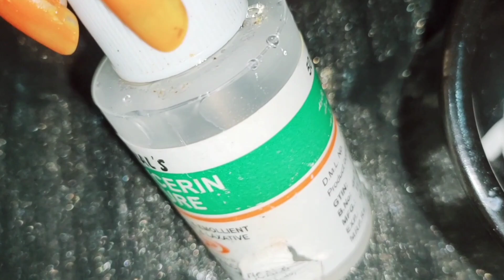Summer best night cream homemade firmula||Fair & lovely formula cream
Summer best night cream homemade formula||Fair & lovely  formula  cream